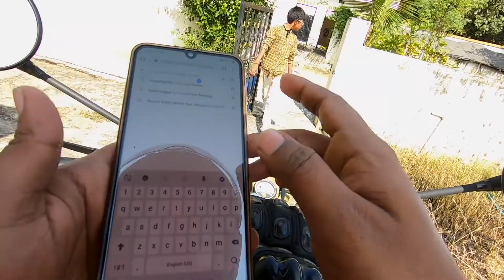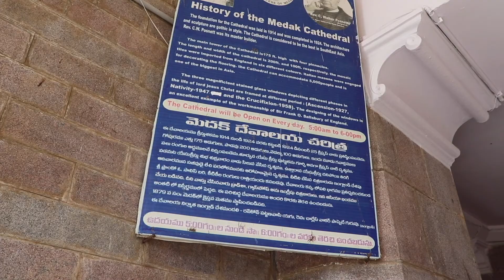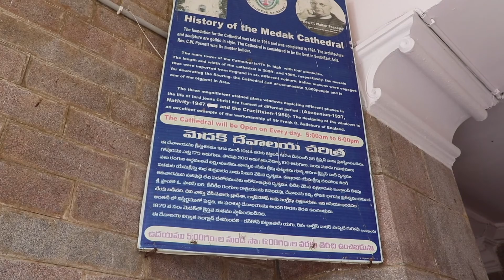Medak church || 100 Years old church in Telangana | Best place to visit in Telangana || Telugu vlogs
Medak church || 100 Years old church in Telangana | Best place to visit in Telangana || Telugu vlogs || Medak Cathedral

Medak Cathedral at Medak in Telangana, India, is one of the largest churches in India and has been the cathedral church of the Diocese of Medak of the Church of South India since 1947. Originally built by Charles Walker Posnett British Wesleyan Methodists, it was consecrated on 25 December 1924